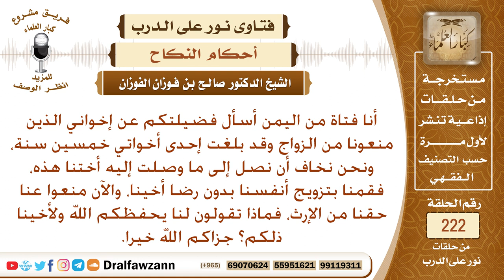فتاة زوجت نفسها لأن ولي أمرها لا يريد تزويجها - الشيخ صالح الفوزان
نص السؤال: أنا فتاة من اليمن أسأل فضيلتكم عن إخواني الذين منعونا من الزواج وقد بلغت إحدى أخواتي خمسين سنة، ونحن نخاف أن نصل إلى ما وصلت إليه أختنا هذه، فقمنا بتزويج أنفسنا بدون رضا أخينا، والآن منعوا عنا حقنا من الإرث، فماذا تقولون لنا يحفظكم الله ولأخينا ذلكم؟ جزاكم الله خيرا.
السيرة الذاتية :
للاشتراك في قناة الشيخ صالح الفوزان

رئيس الفريق
لمشروع كبار العلماء